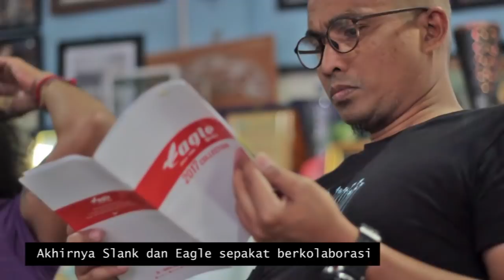Slank - EagleXSlank (Eps-1)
EagleXSlank (Eps-1)

Slank is the biggest Indonesian rock band. It was founded in 1983 by teenagers in an alley street in Jakarta called Gang Potlot. The band are known for playing blues and rock music accompanied with political sociology lyrics.